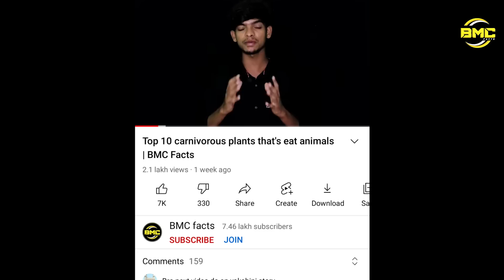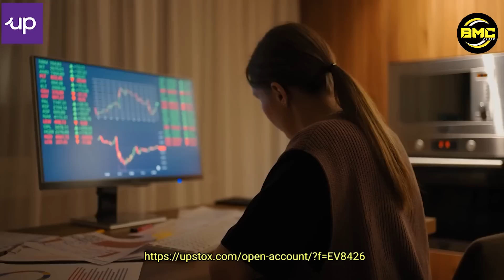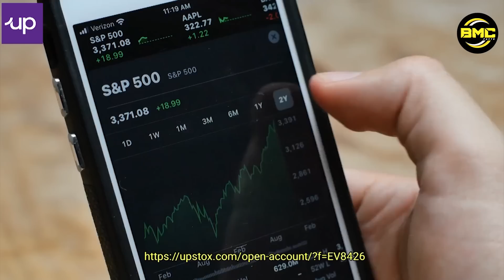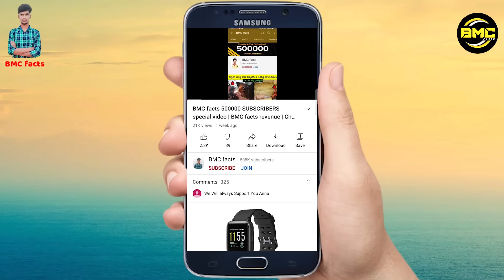Top 15 costly Fruits in the world | BMC facts | Expensive fruits | Facts in Telugu